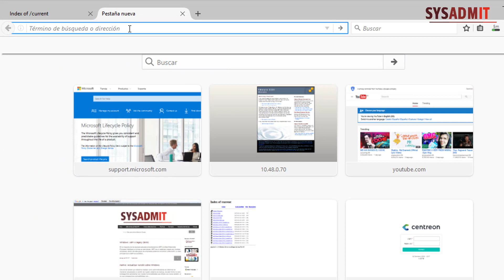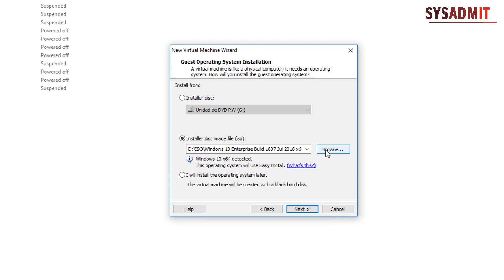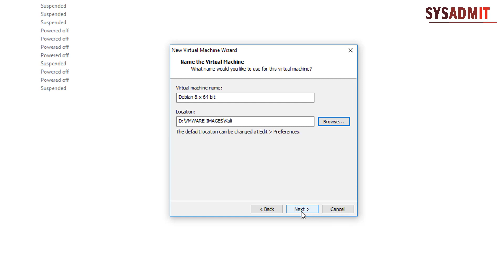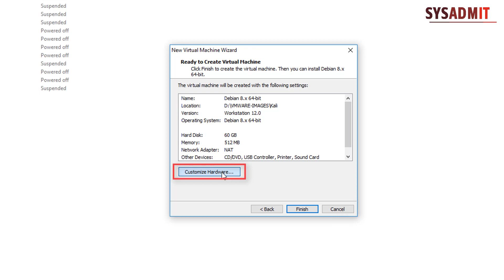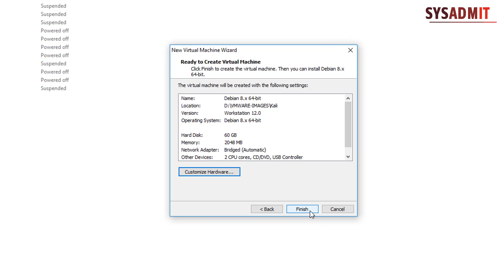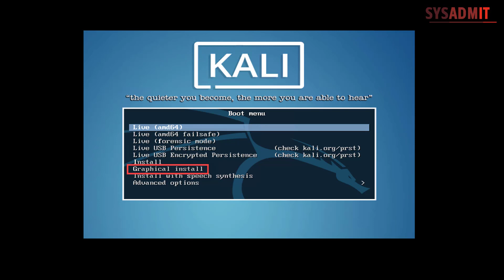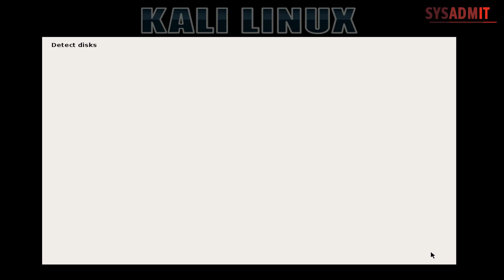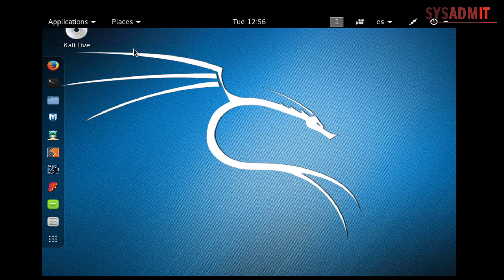VMWare: Instalar Kali Linux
En este vídeo vamos a explicar cómo descargar e instalar Kali Linux en VMWare Workstation desde ISO (personalizar la instalación).